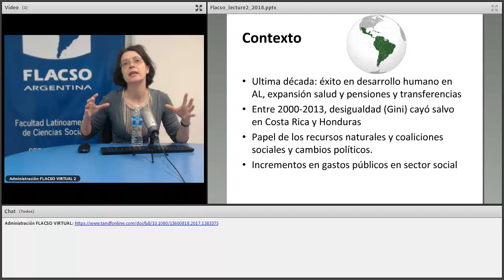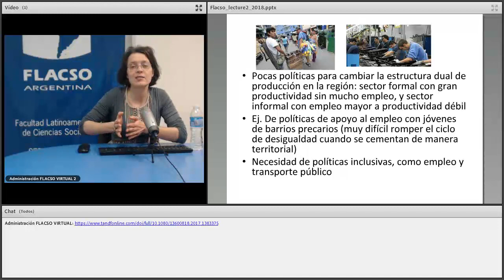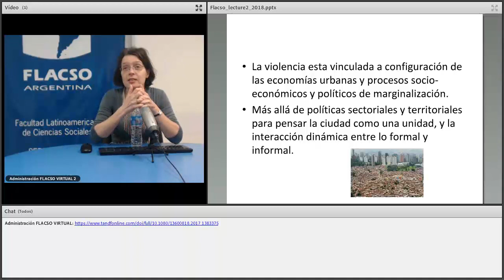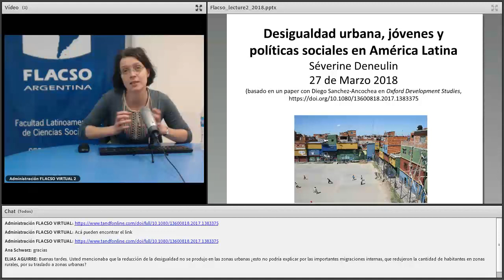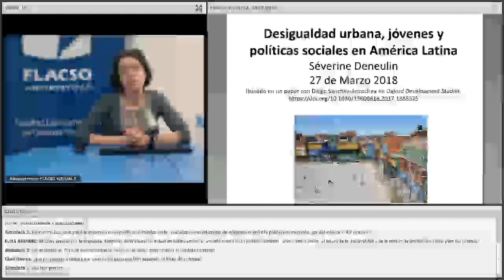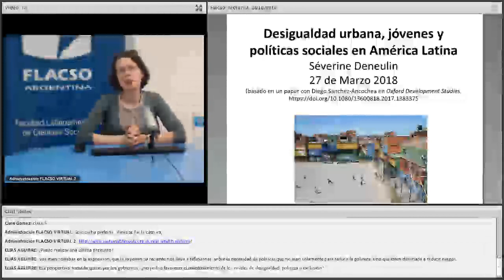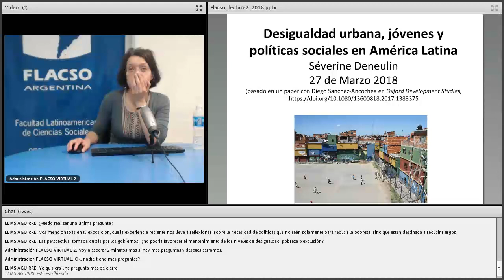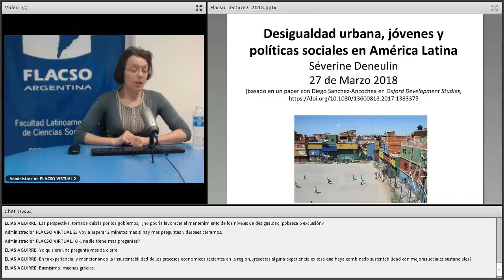“Desigualdad urbana, jóvenes y política social en América Latina” a cargo de Séverine Deneulin,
“Desigualdad urbana, jóvenes y política social en América Latina”.
A cargo de Séverine Deneulin, Universidad de Bath (Reino Unido) y Kellogg Institute for International Studies, Universidad de Notre Dame (EE. UU.).
Realizada el Martes 27 de marzo de 2018.